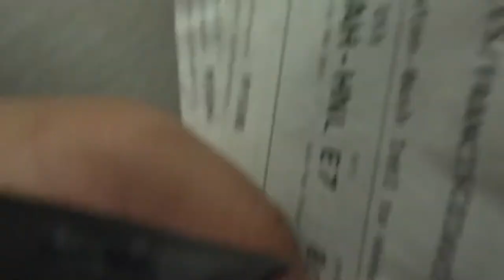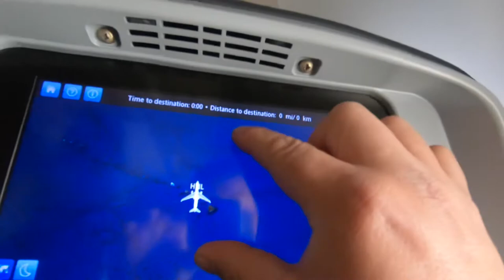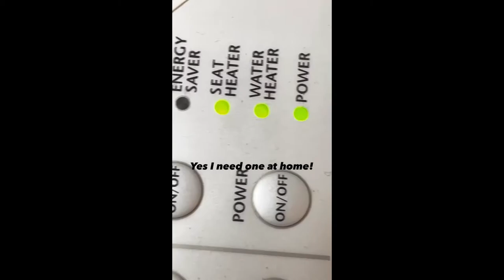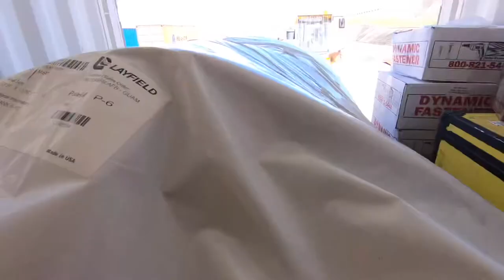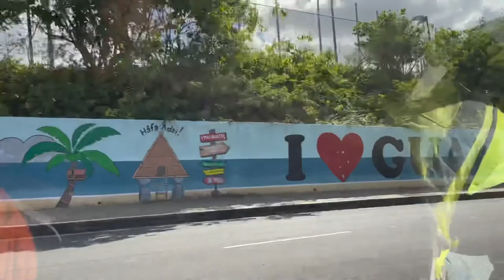Guam vlog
Same ol same traveling for work hope you enjoy 😉